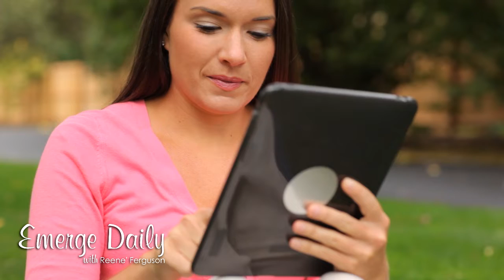Is Video Conferencing Stressing You Out?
Over the past few weeks, video conferencing platforms have seen a tremendous spike in users with more people in quarantine and working from home.
The Zoom platform alone has seen daily users jump from 10 million to 200 million in 3 months.
Whether you use it for work, business or play, too much can take its toll on you mentally and physically.
So today, in Emerge Daily, I have 3 ways to help you BEAT VIDEO CHAT FATIGUE!

1)  STAY MOBILE
2)  SET TIME LIMITS
3)  REDUCE THE FREQUENCY

Video conferencing doesn't have to soak up our time, zap our energy or  cause physical discomfort, so give these ideas a try to reduce the stress that may come from video communicating.

Please share in the comments below how you deal with excessive video call!